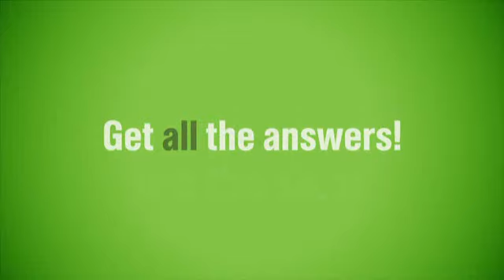To Recycle or Not, Part 1 - PSA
This 30-second public service announcement tests your knowledge on what items can be recycled in Boise.